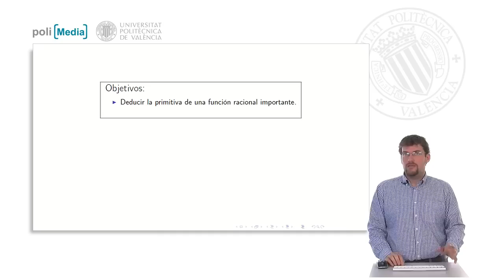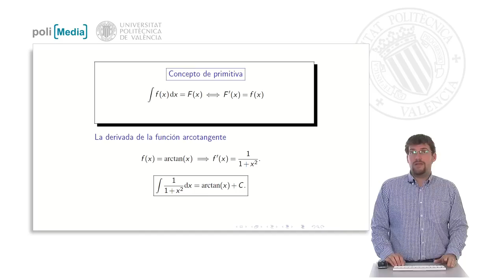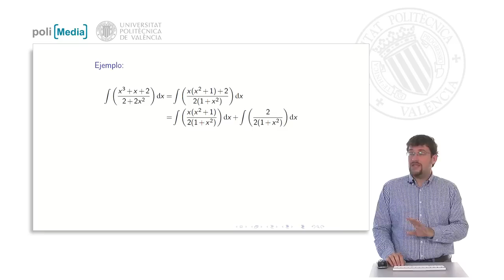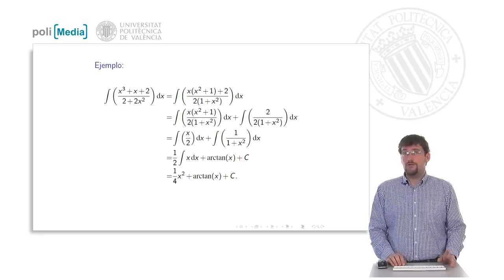La derivada de la arcotangente | 4/21 | UPV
Título: La derivada de la arcotangente

Descripción automática: En este video, se explica cómo derivar e integrar la función arcotangente. Se recuerda que la primitiva de una función \( f \) es otra función \( F \) cuya derivada es \( f \).

Se muestra que la derivada de la arcotangente de \( x \), \( \arctan(x) \), es \( 1/(1+x^2) \) y, por tanto, la integral de \( 1/(1+x^2) \) es \( \arctan(x) \) más la constante de integración \( C \). Esta relación es fundamental en la integración de funciones racionales.

Se presenta un ejemplo para ilustrar la utilidad de conocer la primitiva de \( 1/(1+x^2) \) en la integración de una función racional compleja. Se descompone un polinomio para simplificar y luego se aplica la linealidad de la integral para separar en dos integrales más simples. Al resolver, se obtiene \( 0.25x^2 + \arctan(x) + C \) como resultado.

El video concluye recalcando la importancia de esta primitiva en la resolución de integrales de funciones racionales, que son funciones con un polinomio en el numerador y otro en el denominador. Además, se enfatiza que el espectador debería ser capaz de aplicar este conocimiento para resolver integrales relacionadas.

Curso: Este vídeo es el 4/21 del curso MOOC Bases matemáticas: Integrales | Universitat Politècnica de València (UPV).